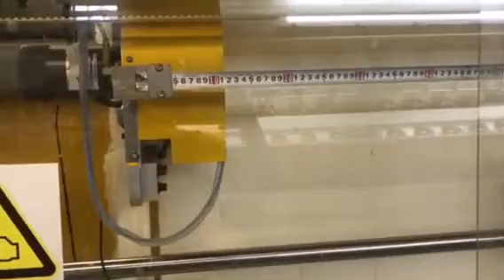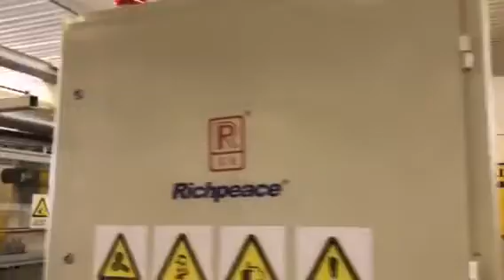How to produce quilt with square pattern more than 1000m in one working shift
Richpeace high speed rotary hook quilting machine
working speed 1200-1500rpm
two adjustable head row distance could make more pattern size